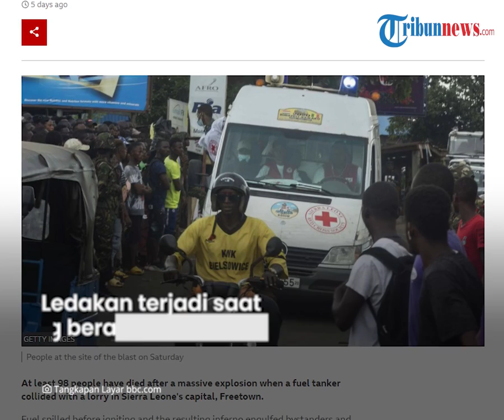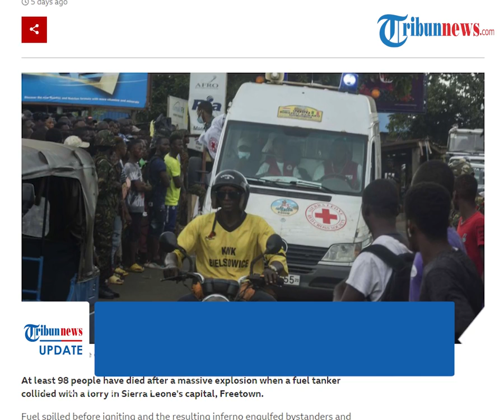Tanker Bahan Bakar Meledak hingga Tewaskan 131 Orang, Mayoritas Tak Bisa Dikenali karena Hangus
TRIBUN-VIDEO.COM - Insiden kecelakaan terjadi di Ibu Kota Sierra, Leone, Freetown, Afrika Barat.

Sebuah truk menabrak tanker bahan bakar hingga meledak dan menewaskan 131 orang.

Mayoritas korban tak bisa dikenali identitasnya lantaran hangus terbakar.

Para korban antara lain terdiri dari pengendara sepeda motor yang langsung berusaha mengambil bahan bakar yang bocor dari truk tangki.